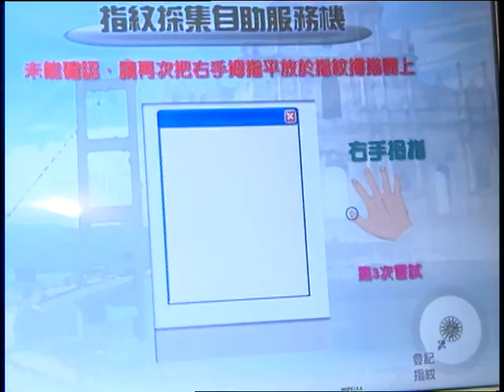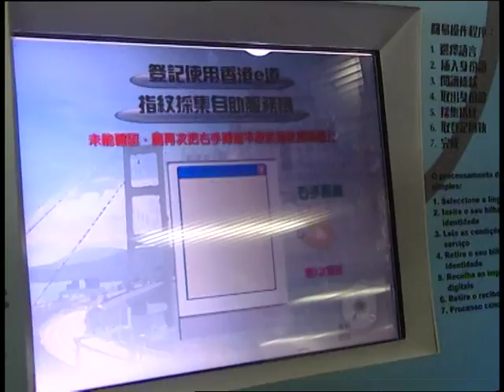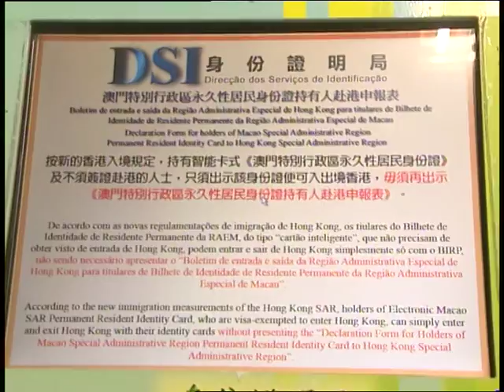VTS 01 3